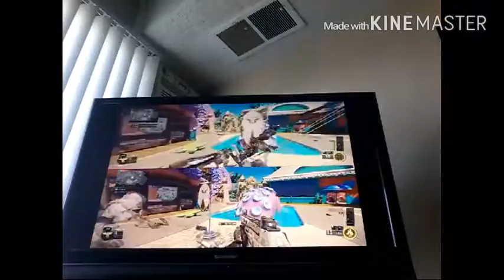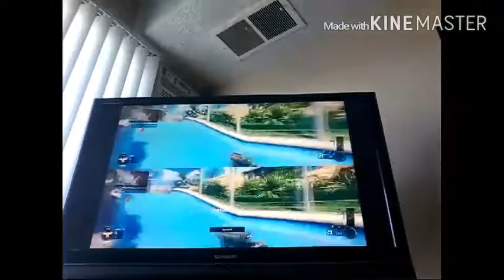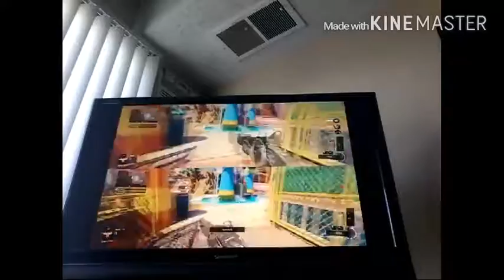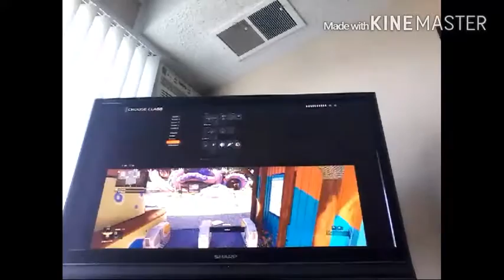Call of duty lll part 2